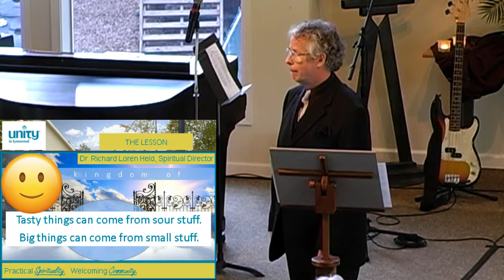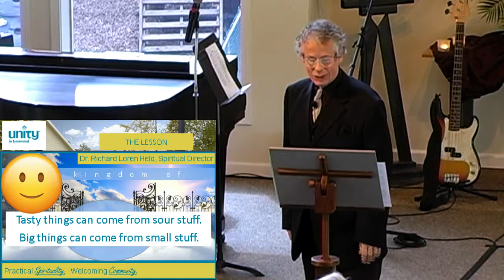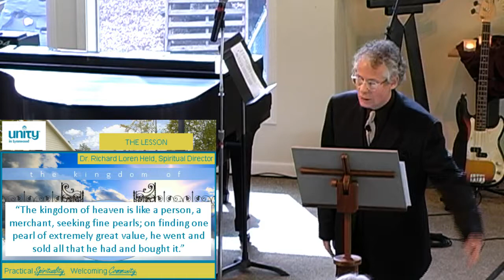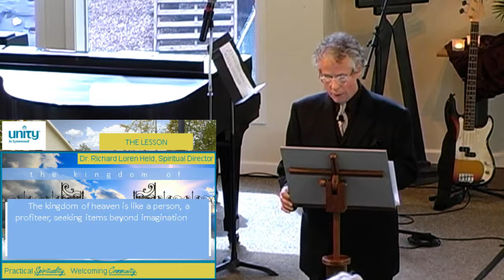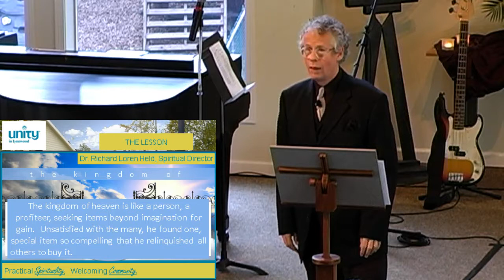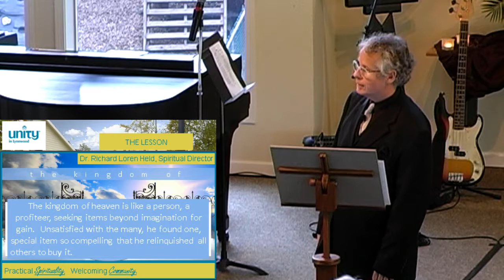Live Stream. The Kingdom of Heaven III, 3.25.18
The Kingdom of Heaven III, with Dr. Loren Held. 3.25.18